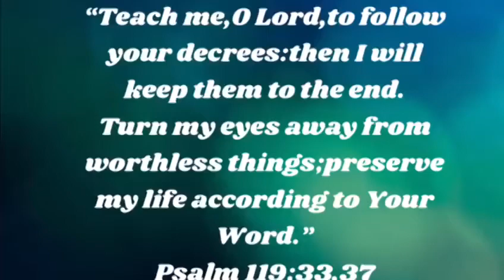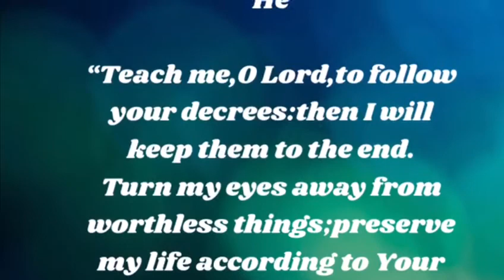Psalms119:33-40|God’s Word teaches to Honor God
He

“Teach me, Lord, the way of your decrees, that I may follow it to the end. Give me understanding, so that I may keep your law and obey it with all my heart. Direct me in the path of your commands, for there I find delight. Turn my heart toward your statutes and not toward selfish gain. Turn my eyes away from worthless things; preserve my life according to your word. Fulfill your promise to your servant, so that you may be feared. Take away the disgrace I dread, for your laws are good. How I long for your precepts! In your righteousness preserve my life.”